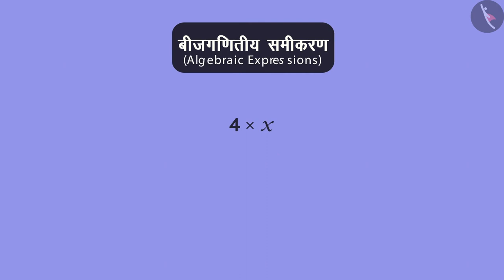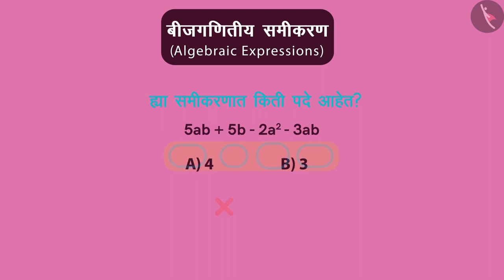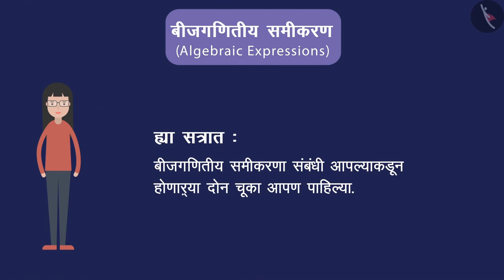बैजिक राशी|Part 3/3|Algebraic expressions|Marathi|Class 8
बैजिक राशी|Part 3/3|Algebraic expressions|Marathi|Class 8 | बीजगणित | कक्षा 8 | NCERT | बैजिक राशी आणि अविकारक

What are expressions? | Algebra | Grade 8 | NCERT | Algebraic expressions and identities

Welcome to part 3 of What are expressions?. In this video, we will discuss various misconceptions and/or common errors related to What are expressions?.